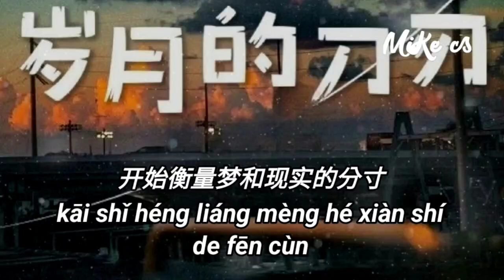韩小欠 - 岁月的刀刃 - han xiao qian - sui yue de dao ren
我曾不止一次的问
命运给自己怎样的剧本
我脚踩着无情的年轮
拼了命往前一路狂奔
我望着那大雨倾盆
咬着牙装作陌不关心
生活让我难逃困顿
只有无奈和一腔热枕
我挨过了这岁月的刀刃
把自己变成另外一个人
回首那段爱过恨过的青春
化作暴风雨时刻敲打心门
在世俗中变得成熟又沉稳
开始衡量梦和现实的分寸
这岁月的刀刃
这岁月的刀刃

wǒ zēng bù zhǐ yī cì de wèn
mìng yùn gěi zì jǐ zěn yàng de jù běn
wǒ jiǎo cǎi zhuó wú qíng de nián lún
pīn liǎo mìng wǎng qián yī lù kuáng bēn

wǒ wàng zhuó nà dà yǔ qīng pén
yǎo zhuó yá zhuāng zuò mò bù guān xīn
shēng huó ràng wǒ nán táo kùn dùn
zhī yǒu wú nài hé yī qiāng rè zhěn

wǒ āi guò liǎo zhè suì yuè de dāo rèn
bǎ zì jǐ biàn chéng lìng wài yī gè rén
huí shǒu nà duàn ài guò hèn guò de qīng chūn
huà zuò bào fēng yǔ shí kè qiāo dǎ xīn mén

zài shì sú zhōng biàn dé chéng shú yòu chén wěn
kāi shǐ héng liáng mèng hé xiàn shí de fēn cùn
zhè suì yuè de dāo rèn